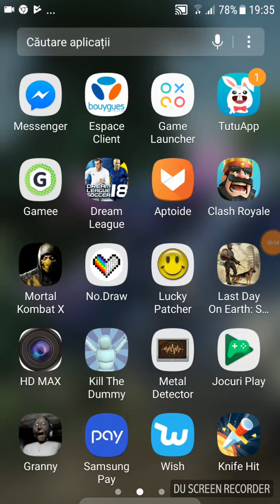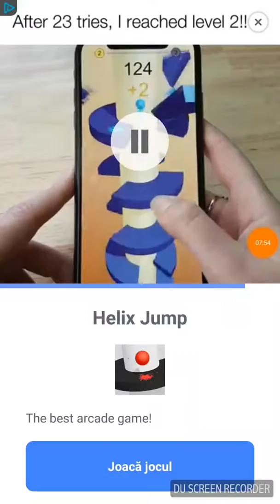4 mai 2018